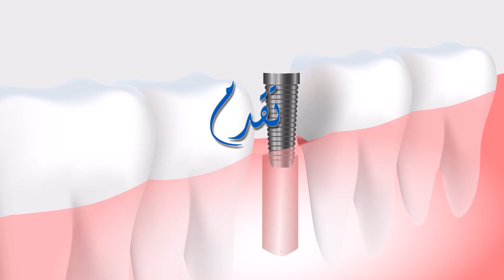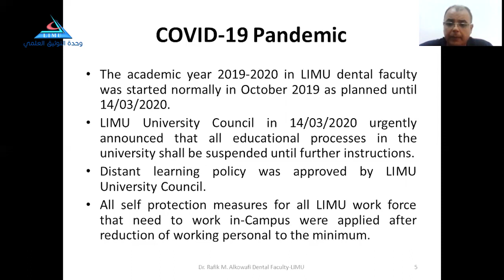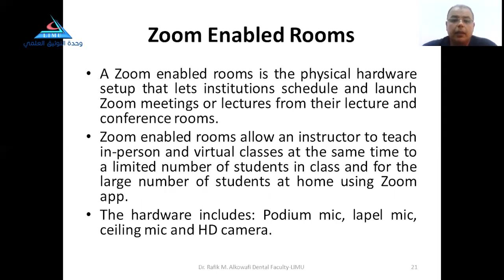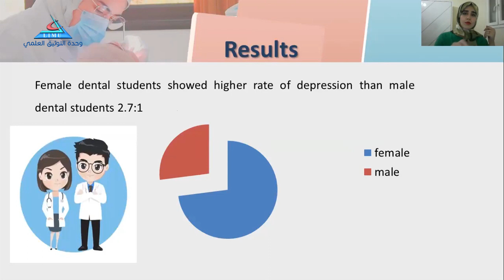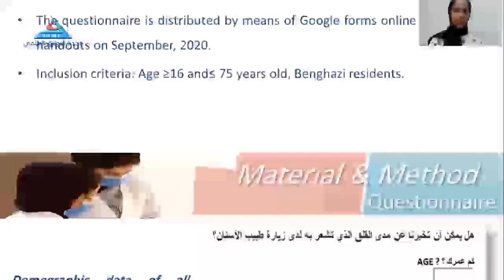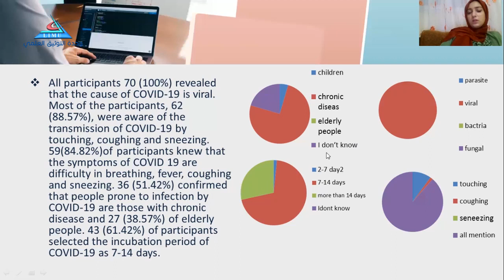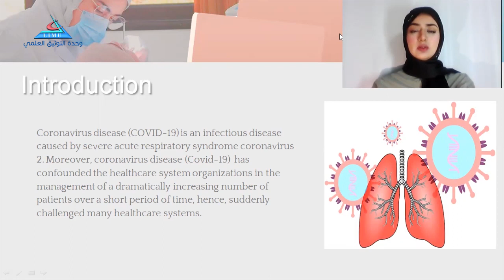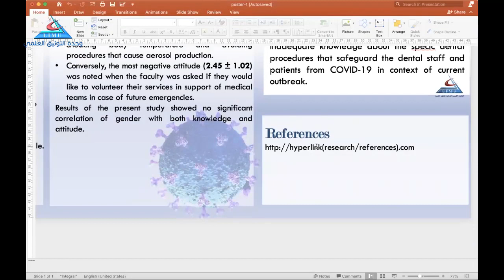اليوم العلمي لكلية طب وجراحة الفم والاسنان 2020